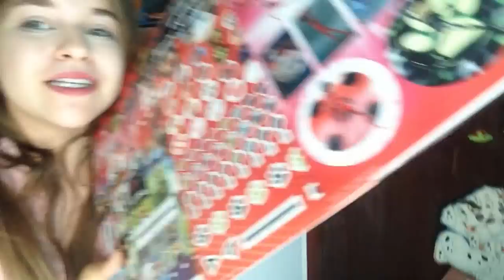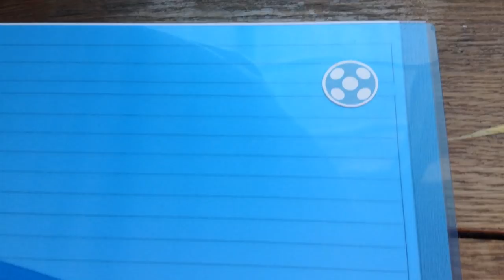5 DICAS PARA COMEÇAR BEM O ANO LETIVO!